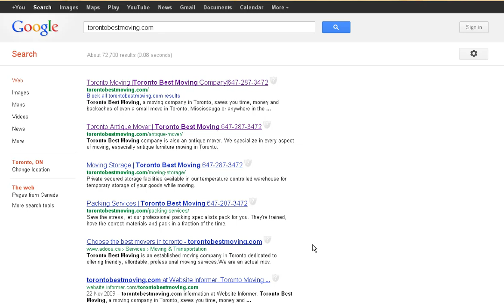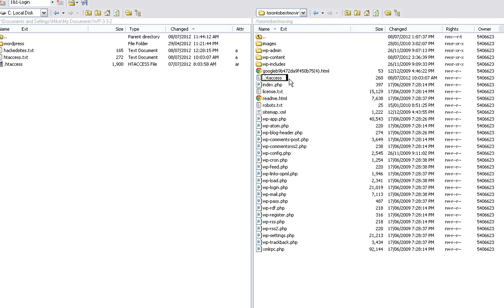How to Fix a WordPress site htaccess hack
If your WordPress site has had it's .htaccess file hacked, newmediaMike has the fix for you. The redirection problem uses an .htaccess hack to redirect traffic from search engines & social media sites to sites in Russia.